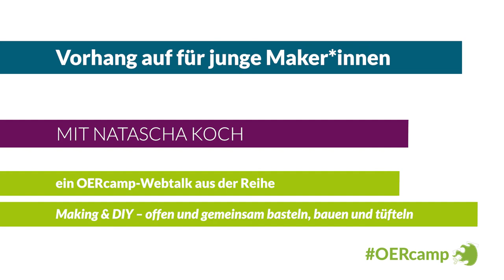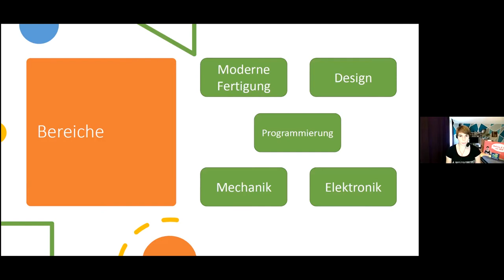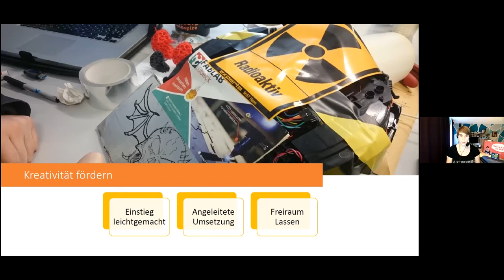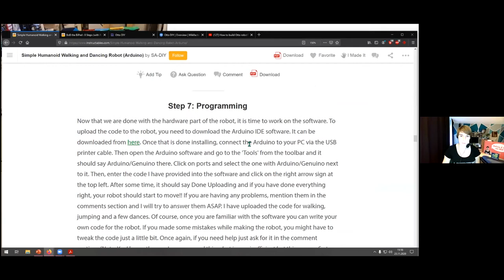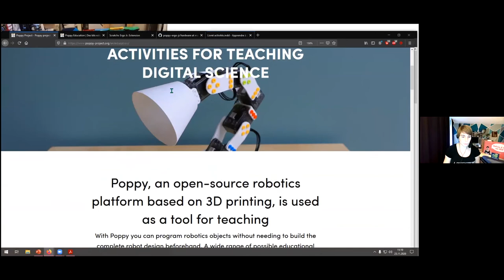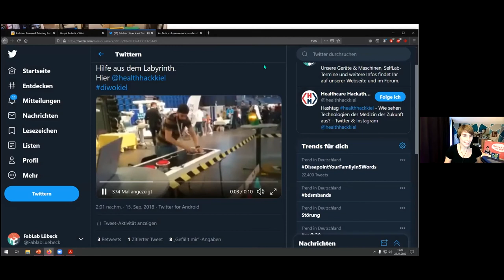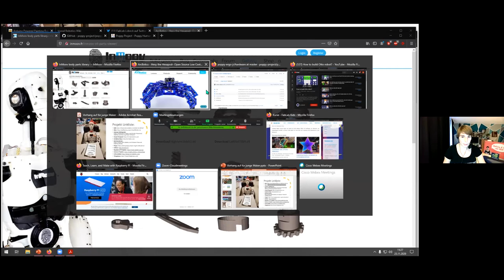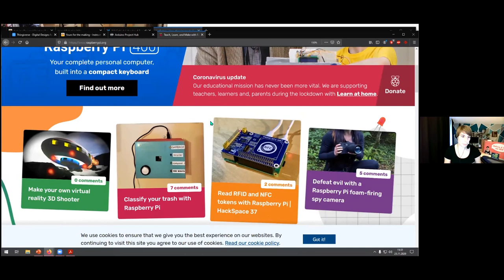Vorhang auf für junge Maker*innen | ein OERcamp-Webtalk mit Natascha Koch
Vorhang auf für junge Maker*innen

Ein Video von Natascha Koch für die OERcamp-Webtalks im Spätjahr 2020. Zusätzliche Materialien, das Video zum Download und Lizenzhinweise

Das Video ist Teil der Reihe „Making & DIY – offen und gemeinsam basteln, bauen und tüfteln“. Alle Folgen